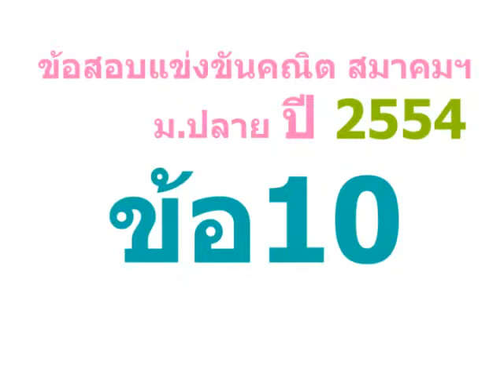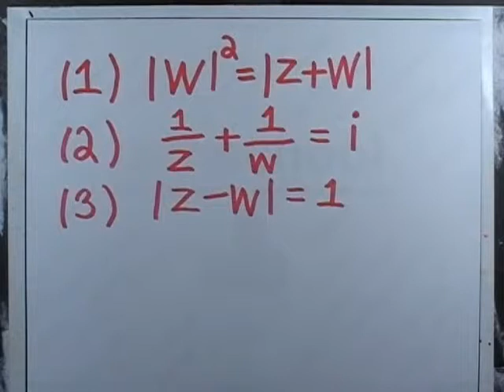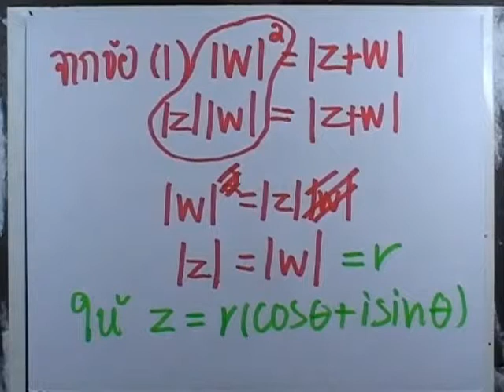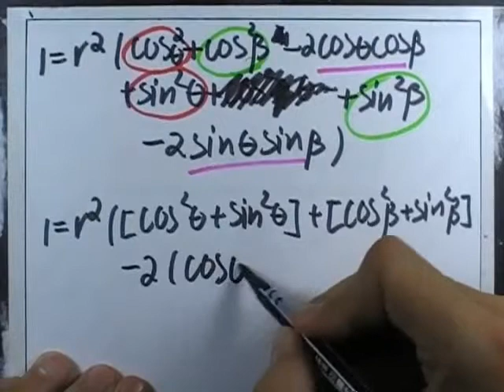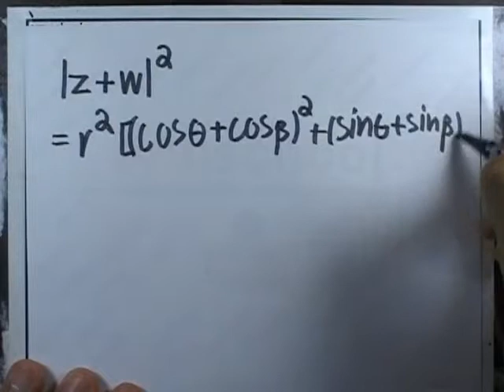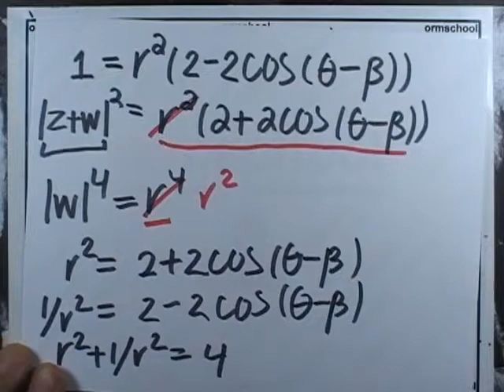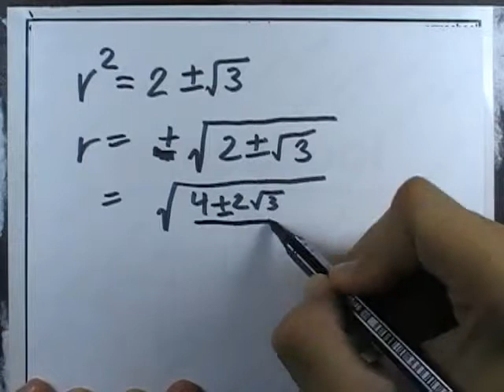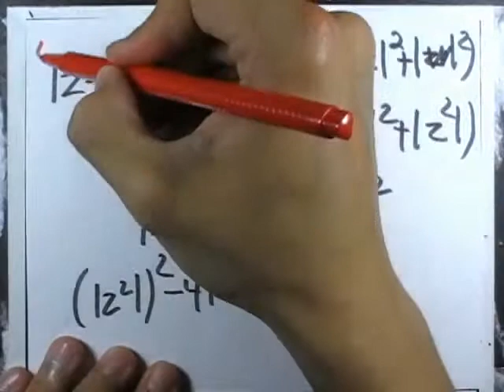ข้อสอบคณิต สมาคมฯ ม.ปลาย ปี2554 ข้อ10